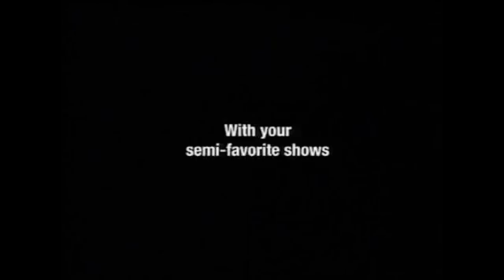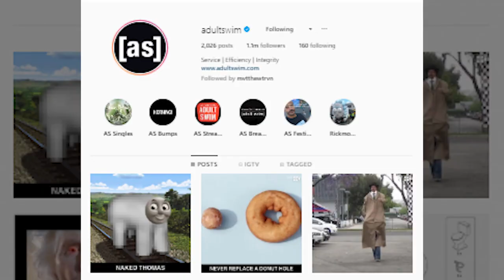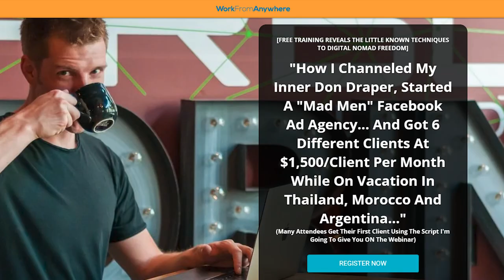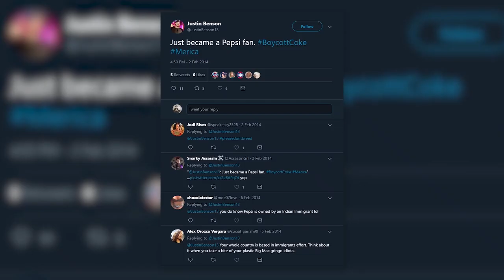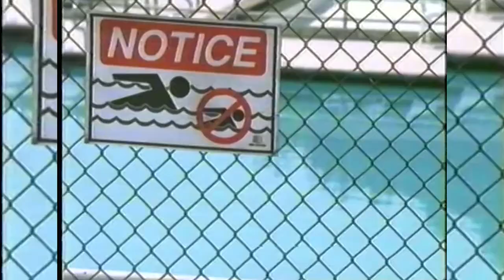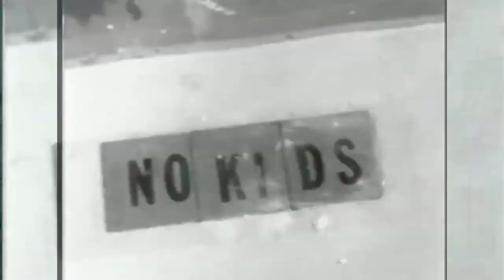What Digital Marketers Can Learn from Adult Swim's Bizarre Marketing Strategy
Stop banner blindness like Adult Swim without alienating your audience. Adult Swim is one of the most successful cable tv programming in the last decade. Imagine having the power to captivate your target audience or customer base with absolute creative freedom?

Matt, YouTube Producer Extraordinaire, breaks down some of Adult Swim’s out-of-the-box tactics so you can add it to your toolbox for digital marketing.